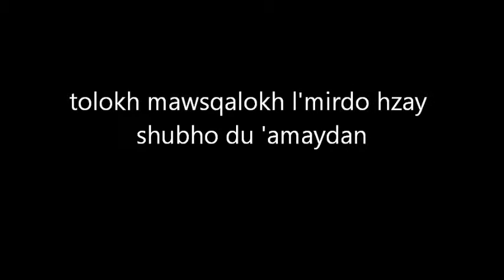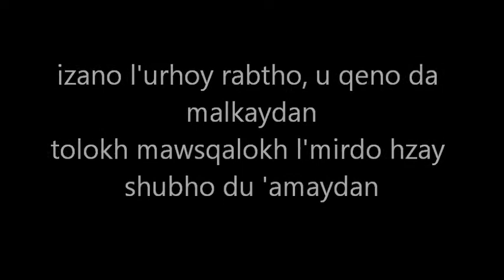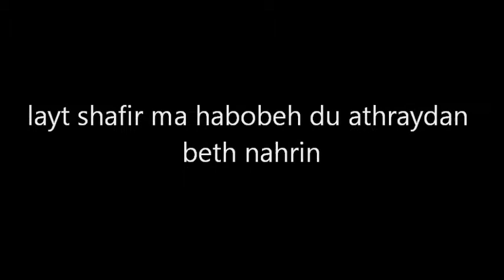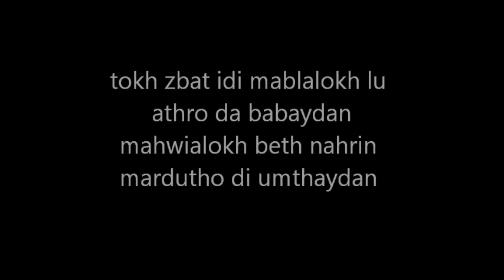Linda George - Tokh Zbat Eidey (Lyrics)